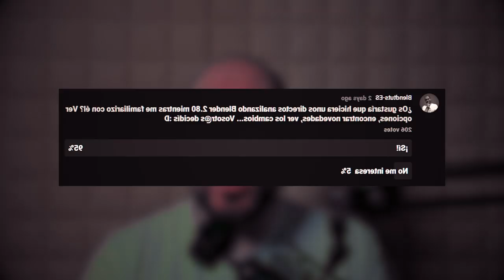Destripando Blender 2.80 (Anuncio)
Voy a empezar una serie de directos en los que voy a revisar Blender punto por punto para familiarizarme con la nueva versión. Esta serie se llamará "Destripando Blender" ;P